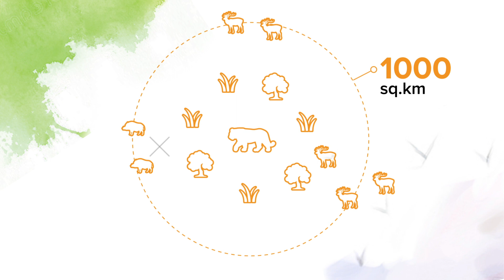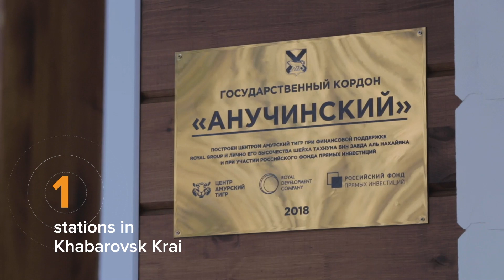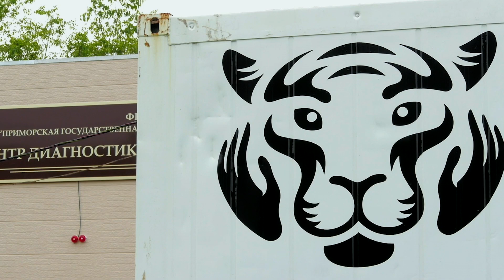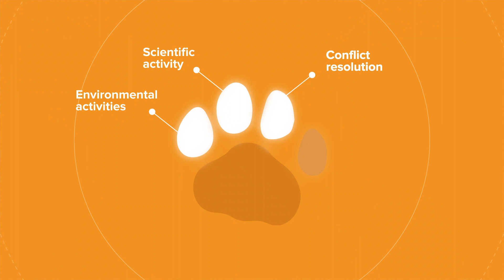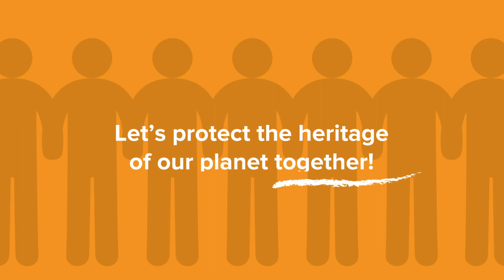What will be the impact if the Amur tiger disappears?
There are about 147 million people in Russia and not more than 580 Amur tigers in the wildlife. This means only 1 tiger per 272 000 Russians. It's frightfully few.

Here's why: The Amur tiger is the indicator in the south of the Russian Far East ecosystem's well-being. What does it mean? Let's have a look.

If tigers live in taiga, it means that there are enough hoofed animals there. The tiger eats as much as it needs for its survival and there's enough time to recover the numbers of hoofed animals.

If there are no tigers in the forest, it means that there's something wrong with the ecosystem. Most often, the reason is the poacher.

His victim is not only the tiger but also the hoofed animals - the main prey of the predator. And the forest, the natural habitat of the tiger and the hoofed animals, also suffers.

When the ecosystem is harmed, it becomes uninhabitable for the tiger. Lack of food makes the tiger approach people. This causes conflicts. Such conflicts aren't always resolved in the tiger's favor.

Only a few years ago, tiger's survival was threatened. They were listed as an endangered species and introduced in the Red Data Book.

In 2010 Amur tigers with their brethren from other countries became the focus of close attention of those who care about the future of our planet.

In 2013, on the initiative of Vladimir Putin, the Russian Geographic Society established the Amur Tiger Center - a non-profit organization which integrates the efforts of all people who ensure a future for the Amur tiger.

Our main goal is to create and save the balance in the use of forest resources in order to let the tiger live in safety and allow man to take from the forest as much as he really needs for his life.